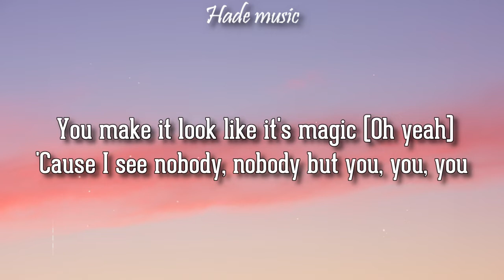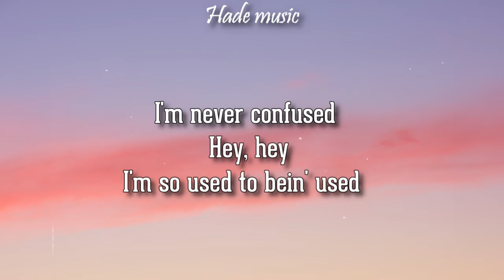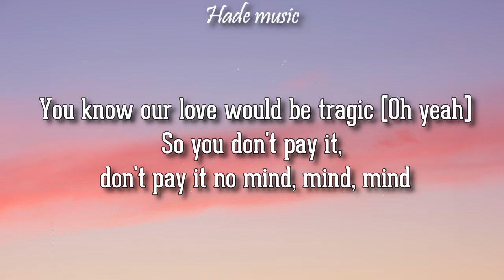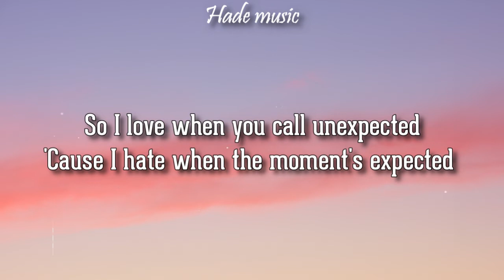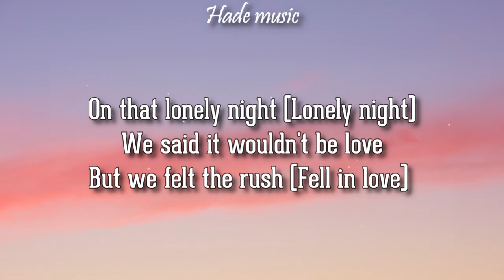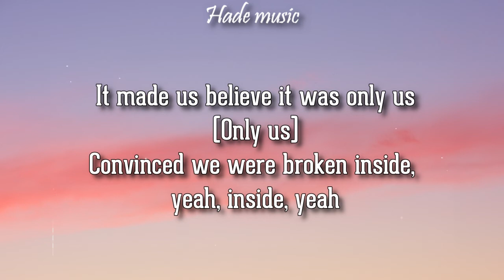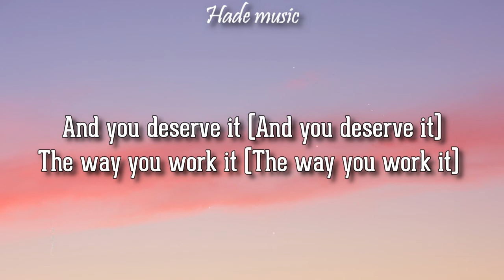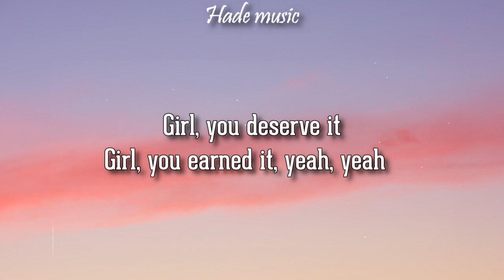The Weeknd - Earned It (Lyrics)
The Weekend - Earned It

🎤 Lyrics: Earned It - The Weekend
I'ma care for you
I'ma care for you, you, you, you

[Verse 1]
You make it look like it's magic (Oh yeah)
'Cause I see nobody, nobody but you, you, you
I'm never confused
Hey, hey
I'm so used to bein' used

[Pre-Chorus]
So I love when you call unexpected
'Cause I hate when the moment's expected
So I'ma care for you, you, you
I'ma care for you, you, you, you, yeah

[Chorus]
'Cause girl, you're perfect
You're always worth it
And you deserve it
The way you work it
'Cause girl, you earned it, yeah
Girl, you earned it, yeah

[Verse 2]
You know our love would be tragic (Oh yeah)
So you don't pay it, don't pay it no mind, mind, mind
We live with no lies
Hey, hey
You're my favorite kind of night

[Chorus]
'Cause girl, you're perfect (Girl, you're perfect)
You're always worth it (Always worth it)
And you deserve it (And you deserve it)
The way you work it (The way you work it)
'Cause girl, you earned it, yeah (Earned it)

[Verse 3]
On that lonely night (Lonely night)
We said it wouldn't be love
But we felt the rush (Fell in love)
It made us believe it was only us (Only us)
Convinced we were broken inside, yeah, inside, yeah

[Chorus]
You're always worth it (You're always worth it)
'Cause girl, you earned it, yeah (You earned it)
Girl, you earned it, yeah (You earned it)

[Outro]
Na-na-na-na-na
Oh-oh-oh
Yeah, yeah
You deserve it
Girl, you deserve it
Girl, you earned it, yeah, yeah